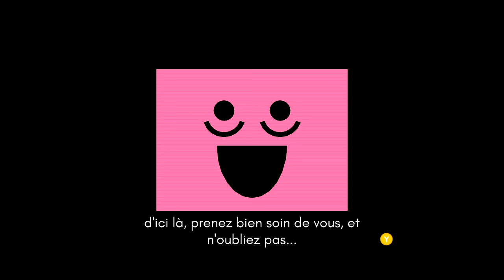CE JEU VOUS DONNE DE L'ARGENT GRATUIT ?! | Pikuniku !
Bonjour moi c'est Piku et bienvenue dans ma merveilleuse aventure qui se déroule dans un univers joyeux et étrange à la fois !